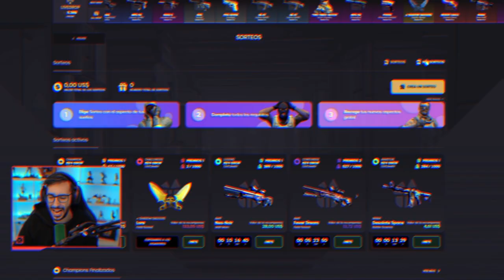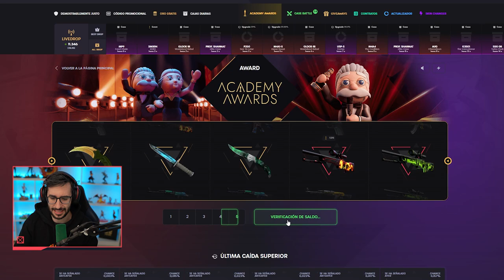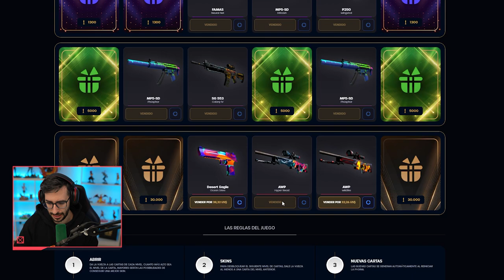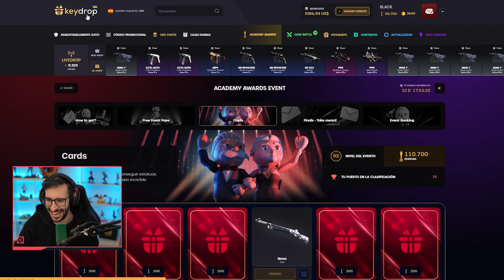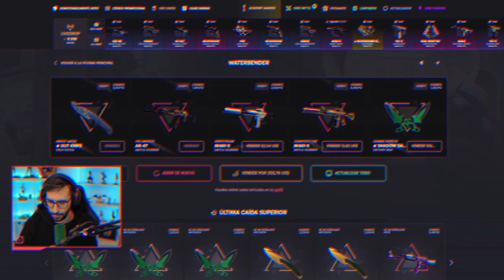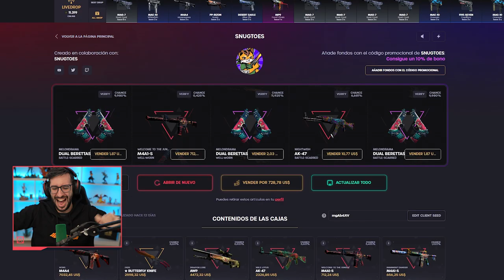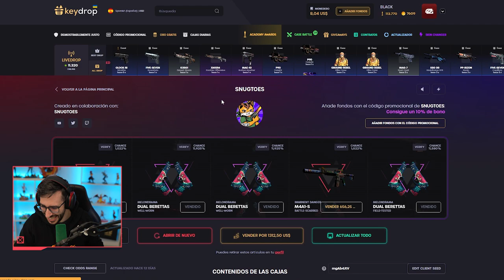¡BUSCANDO SOLO SKINS DE COLOR ROJO! | KEYDROP